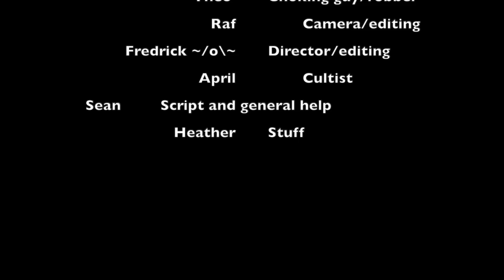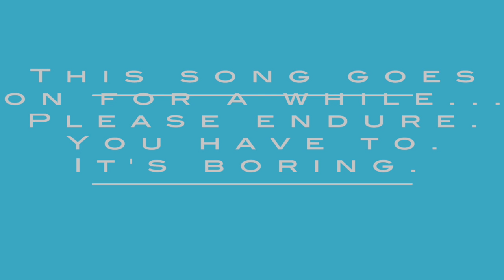Planet Boring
One of our many amazing youth productions from Makerspace Mondays, our weekly drop-in media maker lab for young people age 8-13. Find out more about SMC Youth Media programming